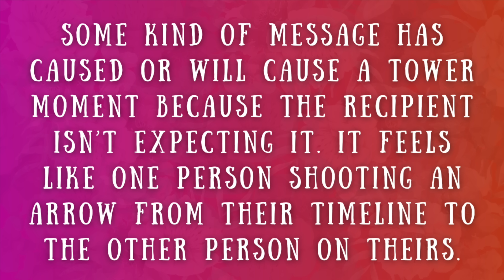Out of the blue. Blast from the past.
There is a message at the center of this reading. You may have sent or received this message. Or you may be thinking about sending this message. Whatever is going on, this message will be a shock and/or cause a tower because the recipient isn't expecting it and/or isn't expecting what's in it.

// MENTAL HEALTH RESOURCES: We all need extra help coping sometimes. You can follow this link for a varied list of mental health resources 💕